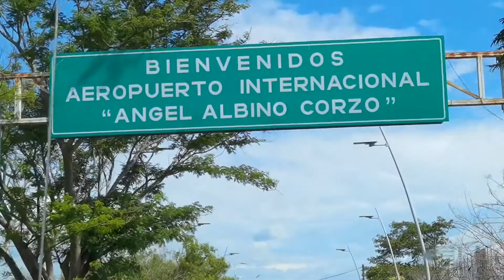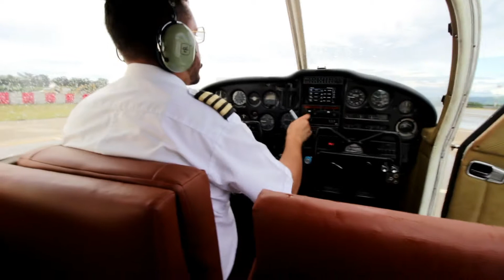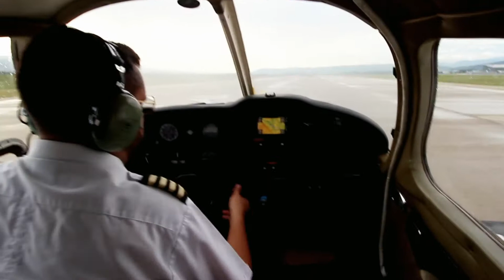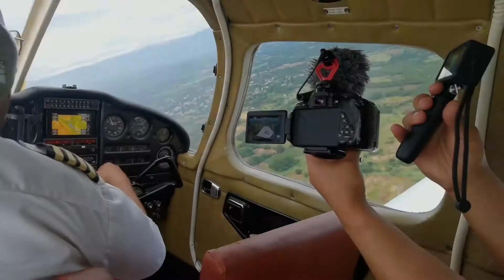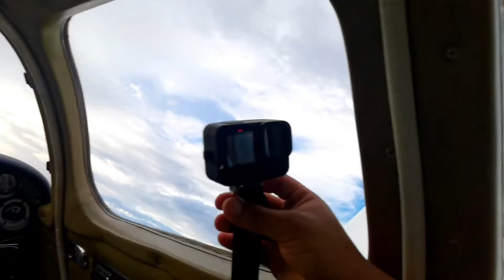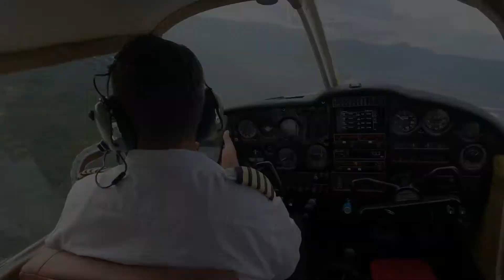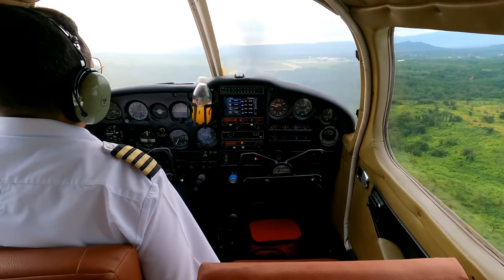¡¡Por Primera Vez Me Subí En Una Avioneta!! 🛩️